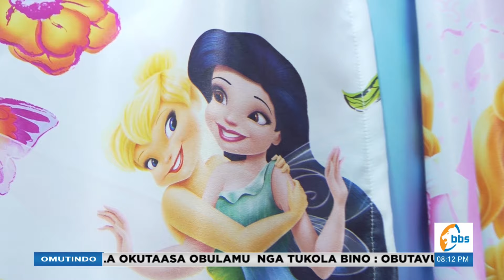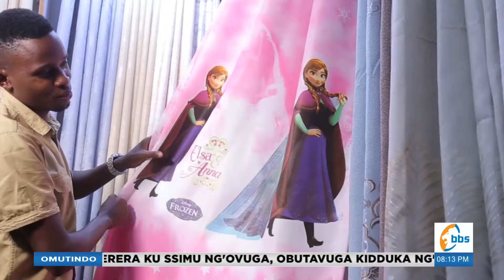Ayagala okutereeza eby'ensula bino bibyo, aba Exciting Pieces bakwanjulira ebipya byebaleese